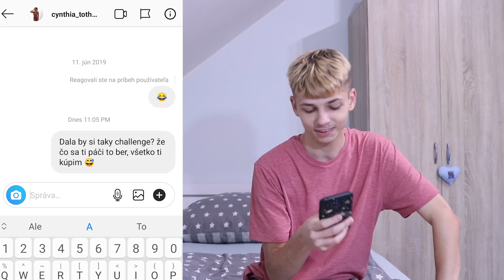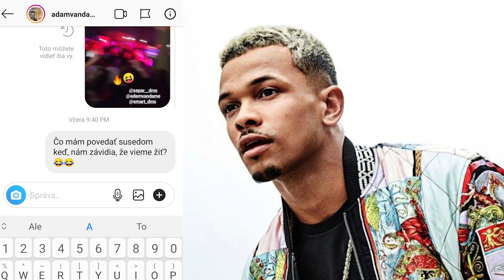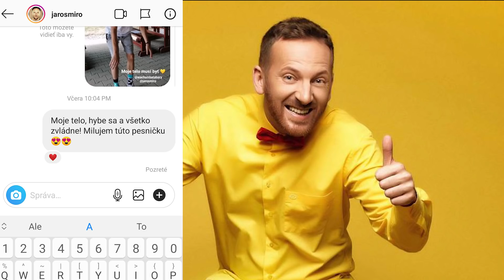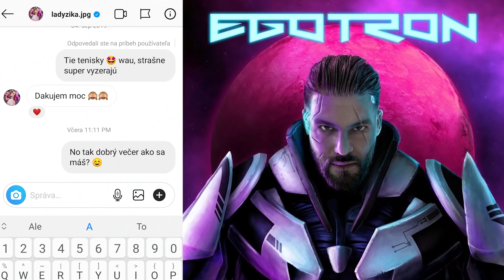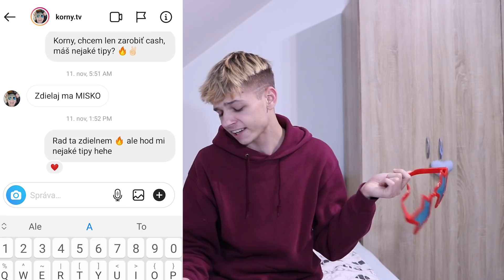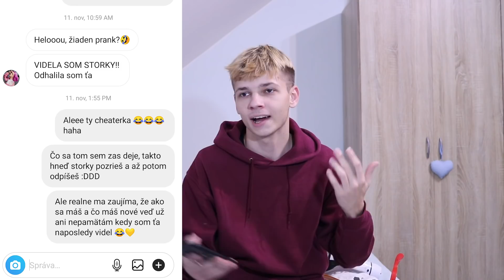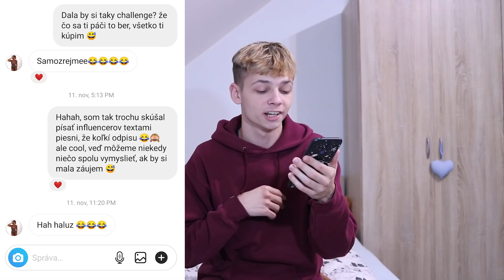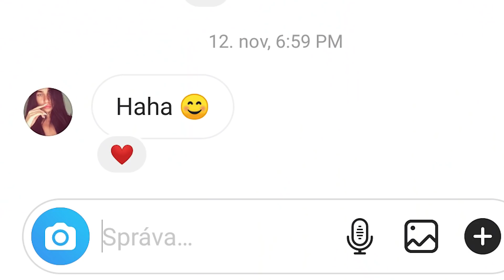Píšem 100 CELEBRITÁM Textom Piesní!😱*ODPÍSALI*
► Popisok !!! ▼
AHOJTE ŽIJEM! a dnes tu je mega video, kde sme písali 100 CELEBRITÁM, ale POZOR, len textami piesní! Koľko z nich odpísalo? Uvidiš vo videu!

Sociálne siete: ( Tu všade ma maš sledovať ! :D )